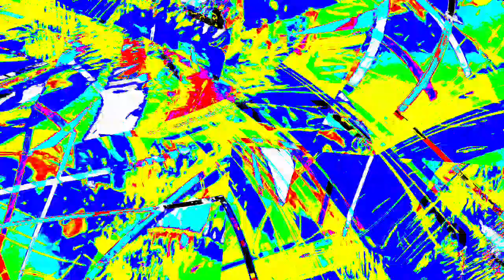[EPILEPSY WARNING] Movie 23 12 29 21h54m39s